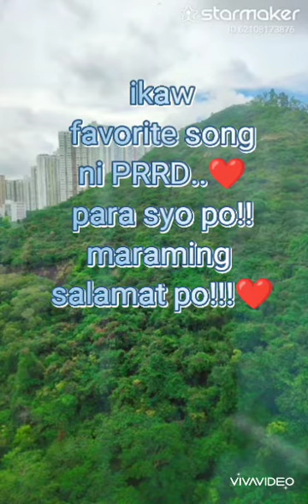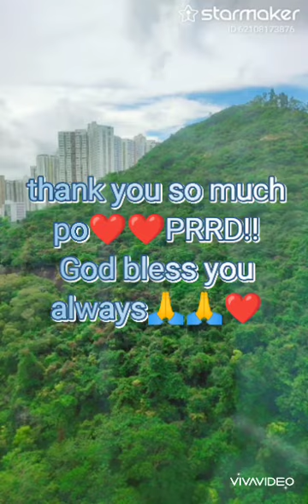Ikaw ,, favorite song ni PRRD,,para po syo,,,no copyright infringement intended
favorite song po ni PRRD,, thank you so much tatay Digong !!!❤️❣️🙏